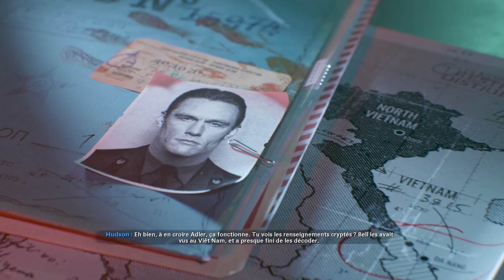Call of Duty Black Ops Cold War - "Fracture Jaw" Playthrough Partie 2 [FR]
Aaah le Vietnam enfin le retour :) aux cotés de Sims et Adler